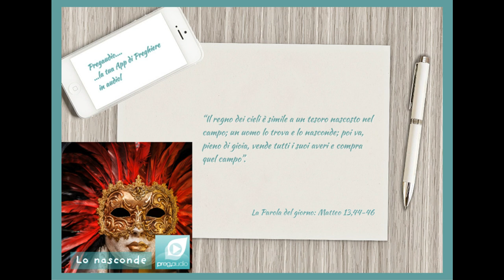Vangelo del 2 Agosto 2023: Matteo 13, 44-46 con il commento di don Franco Mastrolonardo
In quel tempo, Gesù disse ai suoi discepoli:
«Il regno dei cieli è simile a un tesoro nascosto nel campo; un uomo lo trova e lo nasconde; poi va, pieno di gioia, vende tutti i suoi averi e compra quel campo.
Il regno dei cieli è simile anche a un mercante che va in cerca di perle preziose; trovata una perla di grande valore, va, vende tutti i suoi averi e la compra».